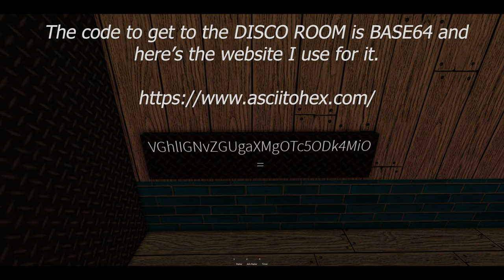Identity Fraud - New Maze 2 - Walkthrough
hi guys, i'll be showing you how to beat identity fraud's new updated maze 2. no sounds srry.

0:00 Entrance
1:35 Campsite 1
3:47 Campsite 2
5:32 Campsite 3
8:20 Bonus